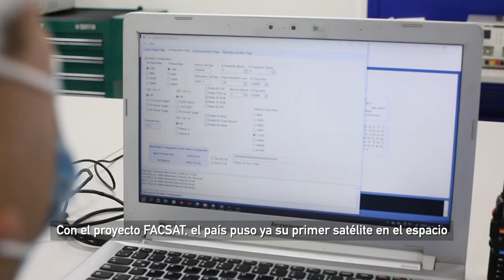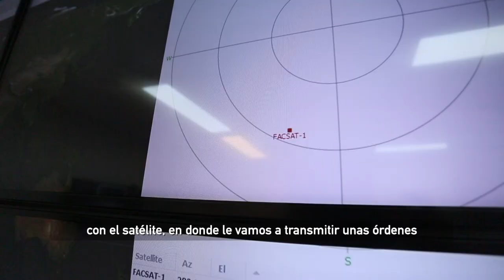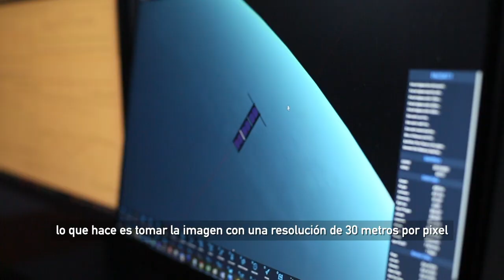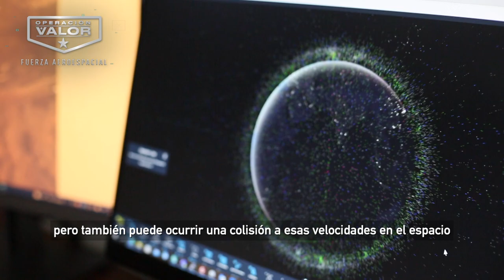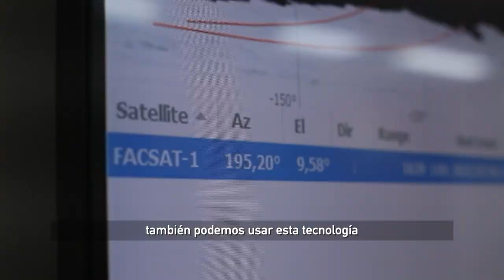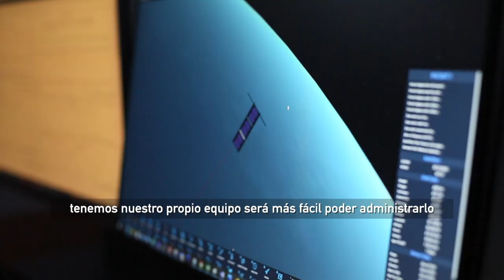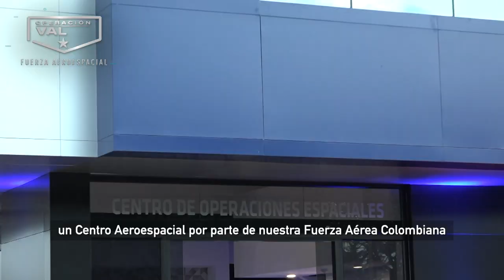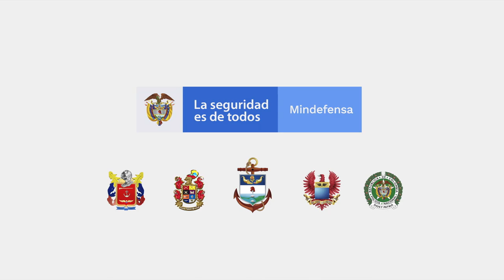Protegemos las riquezas naturales de Colombia desde el espacio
Colombia da un paso firme para conquistar el espacio. La Fuerza Aérea Colombiana puso en órbita el satélite FACSAT-1 que brinda información para la toma de decisiones en materia ambiental y de seguridad. Una herramienta para combatir amenazas de grupos armados y ecocidas